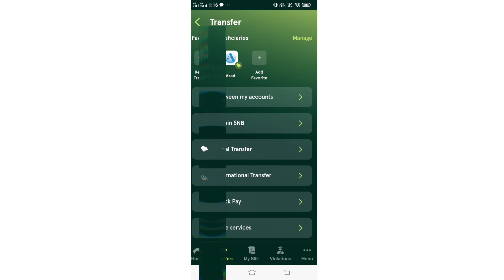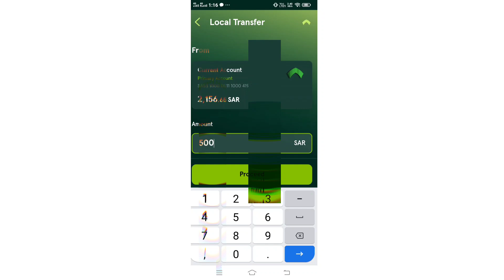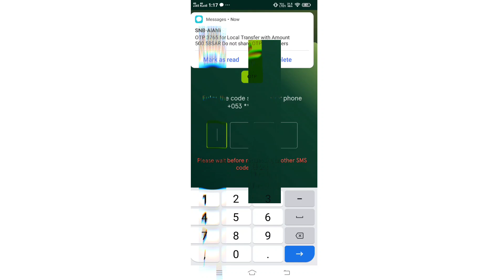How To Transfer Money From Ncb To Al Rajhi Bank Online/NCB bank to Al Rajhi bank kaise transfer Kar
money transfer from SNB mobile app to Al Rajhi bank
SNB bank account
SNB bank to Al Rajhi bank account online money transfer
SNB bank to Al Rajhi bank